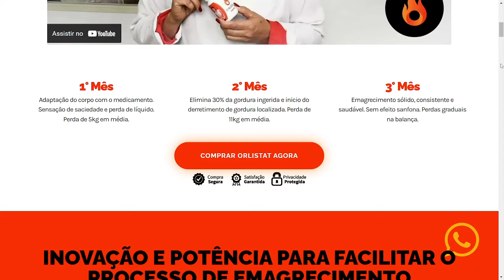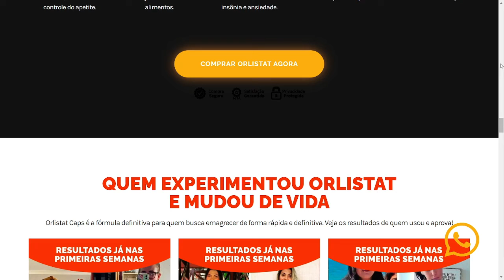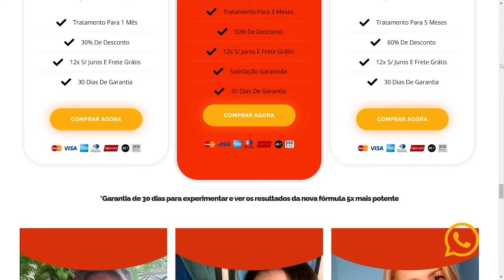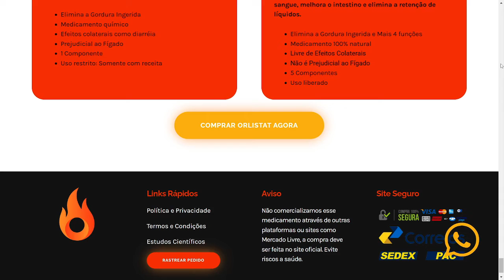Orlistat Caps - Orlistat Caps Emagrece - VEJA ISSO ANTES DE COMPRAR Orlistat Caps Funciona ?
O que é Orlistat Caps?
É um suplemento com cápsulas 100% naturais.
Orlistat Caps é para aquelas que querem um emagrecimento rápido, saudável e duradouro sem os efeitos colaterais. Sua fórmula é 5x mais potente e possui um tratamento holístico e inovador que trata mente (ansiedade e compulsão alimentar) e corpo (regula os níveis de glicose, reduz a retenção de líquidos, acelera o metabolismo, melhora o intestino e elimina a gordura ingerida).

Orlistat tem uma fórmula 100% natural que contém ingredientes potentes capazes de agilizar o processo de emagrecimento mesmo comendo o que gosta.

Quais os benefícios do  Orlistat Caps?
Libera depósitos de gordura
Aumenta a energia naturalmente
Não engorda ao interromper o uso
Reduz a ansiedade por massas e doces
Queima gordura ao invés de carboidrato
Natural, saudável e cientificamente comprovado
Suplemento 100% Natural
Aprovado pela ANVISA
Elimina a Gordura Ingerida e Mais 4 funções
Medicamento 100% natural
Livre de Efeitos Colaterais
Não é Prejudicial ao Fígado
5 Componentes

Os Ingredientes:
Berinjela;
Quitosana;
Psyllium;
Citrus Auratium;
Cavalinha.

Orlistat Caps possui algum efeito colateral?
Em todos os testes realizados com Orlistat Caps não foram identificadas reações secundárias nos voluntários, pois é um produto com ingredientes e nutrientes naturais. Sem efeitos colaterais!

 Orlistat Caps  é seguro?
Sim! Extremamente seguro.
Por se tratar de um suplemento natural e aprovado pela ANVISA.

Orlistat Caps possui garantia?
Sim!
Confiamos tanto na eficácia do Slim que se você utilizá-lo durante 30 dias e não tiver resultados, devolveremos o seu dinheiro. Isso mesmo! Resultados em 30 dias ou seu dinheiro de volta!

Preciso de receita médica para Orlistat Caps?
Orlistat Caps é um suplemento natural, então não há necessidade de receita médica.